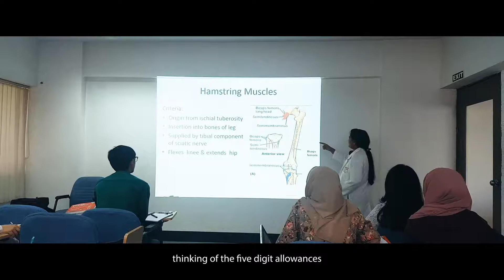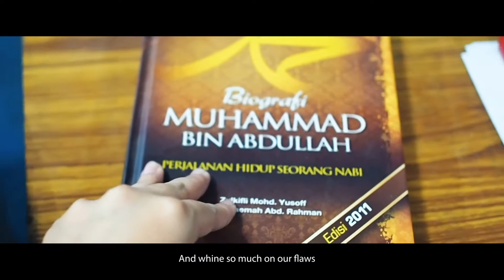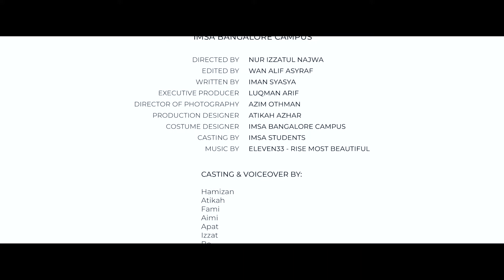The Oscars 2019: The Star In Us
The concept is simple. It is to bring out the best from the ordinary.

Although the shooting was made in a short time, plus most of the footage were taken during last sunny ramadhan, yet alhamdulillah, everything was going according to the plan.

The nature of being a MBBS student in Bangalore campus is beautifully summarised into one 9-min short video.

In sha Allah, there will be more videos coming ahead. But as the time being, please enjoy the video!

*Special thanks to all actors and actress, the skrip writer, photographers and the video editor. This is not a one-man project. This is a group project, specifically from IMS Bangalore students.